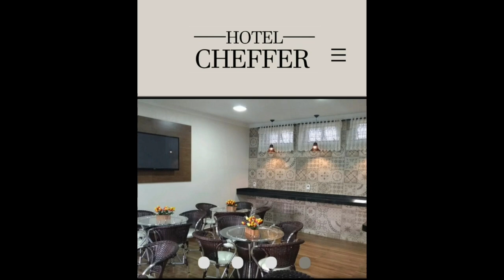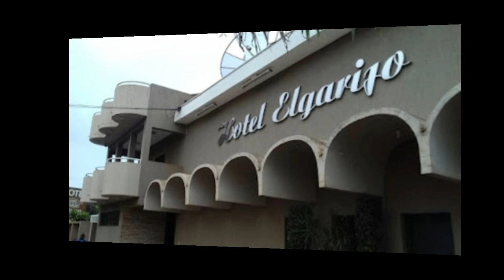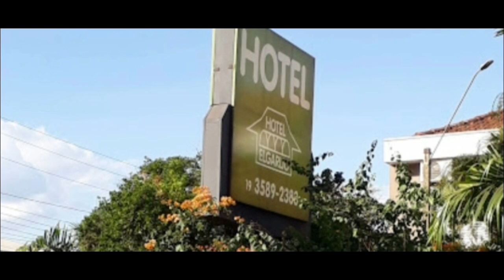ONDE SE INSTALAR EM PORTO FERREIRA? TOP 3 DE HOTÉIS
😃Separei um Top 03 pra você se orientar em Porto Ferreira para ter a melhor instalação na cidade.

🏨Obs: Todos os Hotéis por hora oferece comodidades como:

❣Internet  wi fi grátis
estacionamento
café da manhã
ar condicionado opcional ou ventilador dependendo do hotel

💟Hotel Charles
Av. Engenheiro Nicolau de Vergueiro Forjas 1711
Porto Ferreira SP

💟Hotel Cheffer
Rua: Coronel João  Procópio 22 centro
Porto Ferreira SP

💟Hotel Elgarijo
Av. João Martins da Silveira sobrinho 2897
Porto Ferreira SP